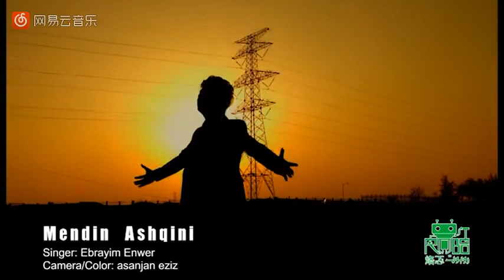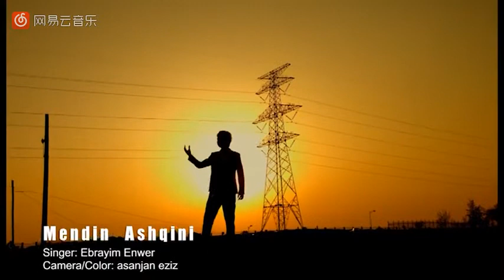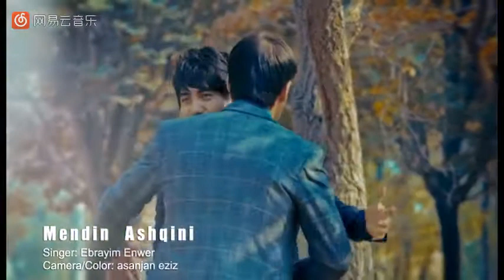Ibrayim Enwer - Mendin Ashqini